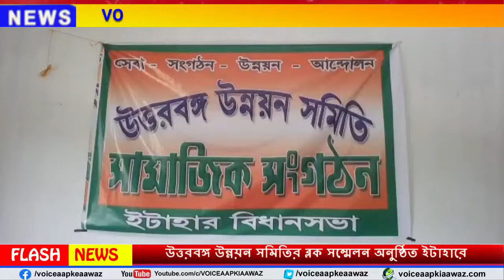Itahar : উত্তরবঙ্গ উন্নয়ন সমিতির ব্লক সম্মেলন অনুষ্ঠিত ইটাহারে